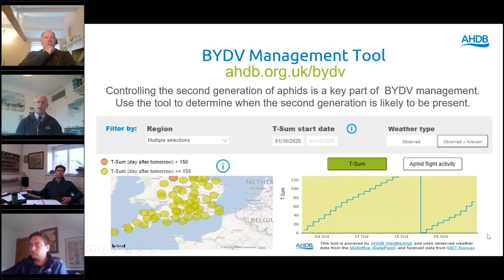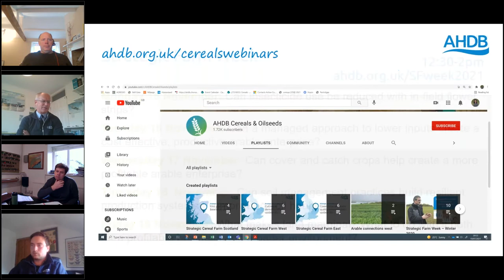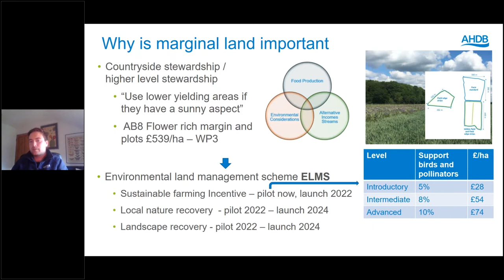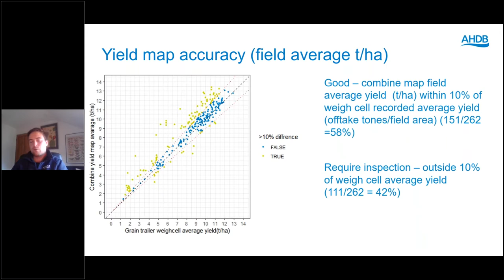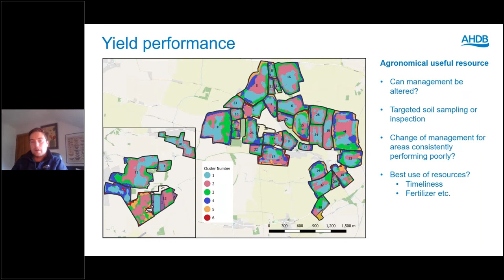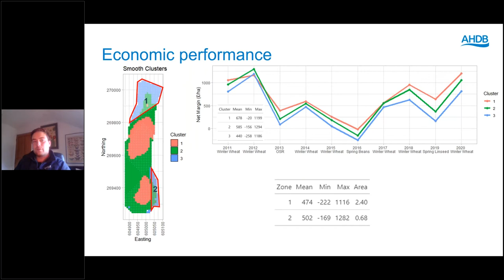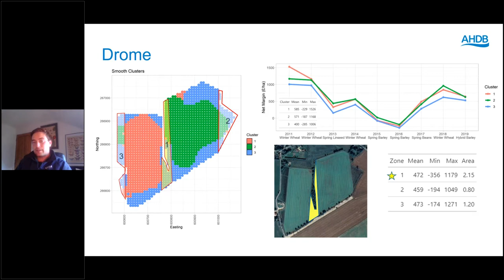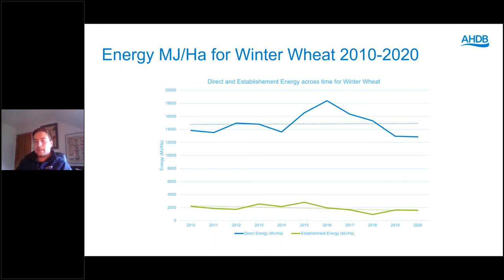What makes land marginal? What to do with it both for a profitable business and a better enviro?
As the pressure ramps up to continue farming profitably without BPS, it is essential to know which parts of the farm contribute to profitability and viability, and which bits detract.

As well as rotational cropping, there are now ELMS scheme alternatives, which may have the dual advantage of improving the environment as well as generating a better return than the conventional cash crops.

How to evaluate this dilemma has been the subject of this AHDB Strategic Farm East’s research project. Over 2 years various physical and financial assessments have been carried out to develop a methodology to help answer this question at a practical farm level.